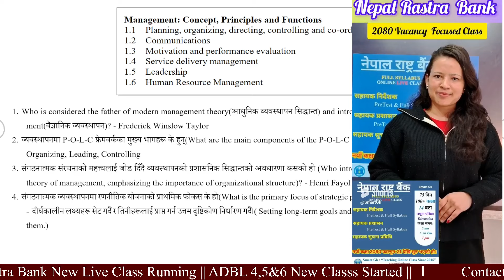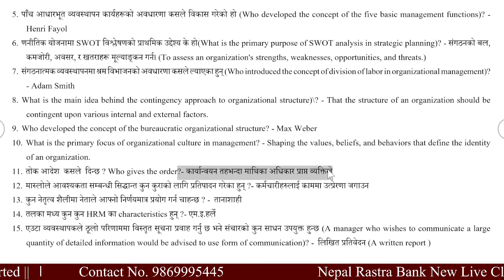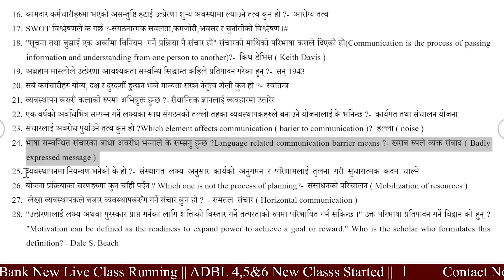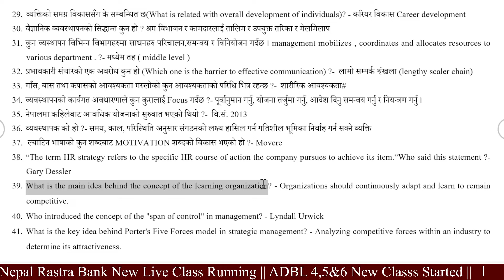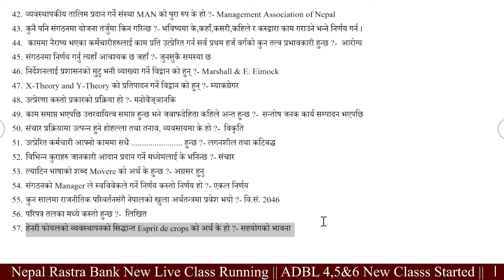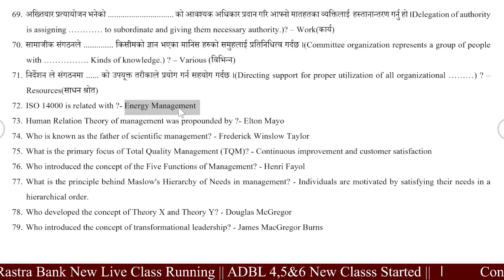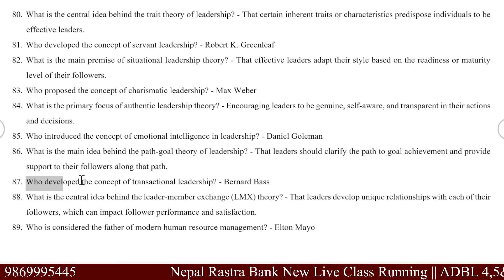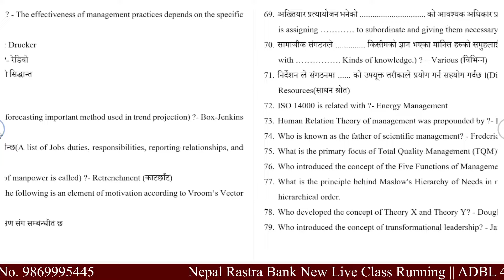NRB-4 || PreTest Special Capsule || Day-1 || @manoharjhaofficial1